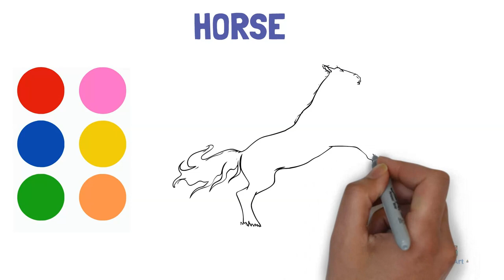Draw Horse and Honey bee | Kids learning how to draw horse | Kids Animation video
kids drawing
kids videos
kids videos telugu
kids videos on youtube
kids videos to watch
kids video download

🌈 Welcome to a universe of innovativeness and tomfoolery! 🌟 Go along with us in this charming drawing experience as we investigate the magnificent domain of Pony and Honey bee. 🐴🐝

🎨 In this wonderful video, we'll direct your little craftsmen bit by bit to make their own personal mystical pony and cordial honey bee. Get your number one pastels, markers, or shaded pencils, and we should leave on a bright excursion together!

🐎🖌️ Begin by drawing a grand pony with a streaming mane and a solid, glad position. We'll share simple to-adhere to guidelines to ensure each line is perfect. Your little ones will be astonished at the fact that rejuvenating this delightful animal on paper is so basic!

🐝✨ Then, we'll plunge into the universe of the humming honey bee! Figure out how to draw a charming and fluffy honey bee with its striped body and fragile wings. Watch as your youngster's creative mind takes off and adds their own exceptional touch to make the honey bee particularly theirs.